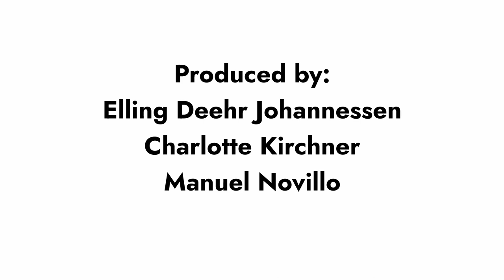Exploring The Unseen (trailer) MS Roald Amundsen - Antarctica February 2024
Thanks to funding from the Hurtigruten Foundation, scientist Dr Manuel Novillo from the Universidad Nacional de Córdoba from Argentina, has been onboard MS Roald Amundsen using our Blueye underwater drones for an exciting endeavour! He is piloting a project titled "Exploring the Unseen," aimed at surveying the ocean floor to pinpoint spawning habitats for Antarctic fish. Here is a trailer for the project that will explore the impact of climate change on inshore communities in the West Antarctic Peninsula continental shelf, and bring the little seen underwater world to our guests.